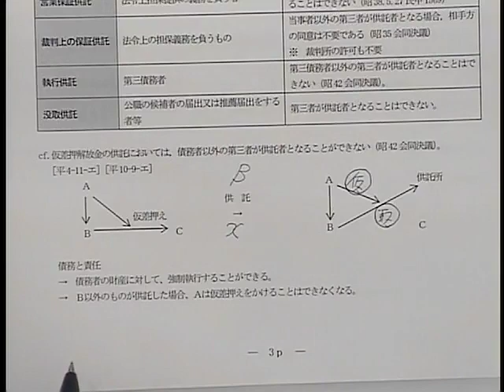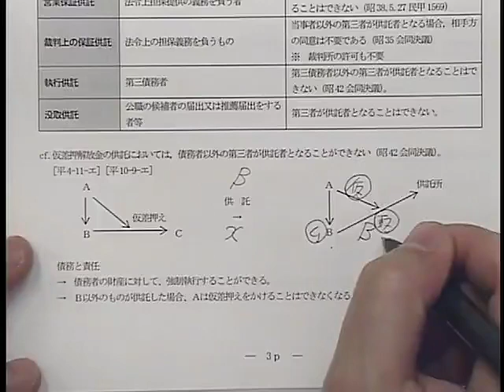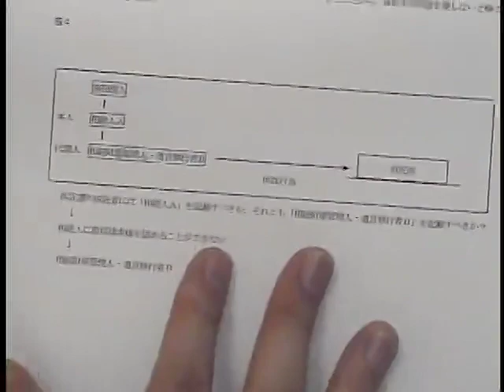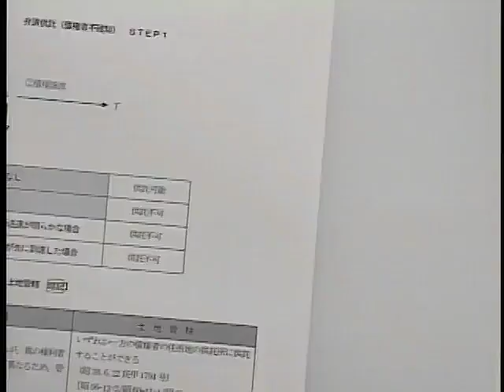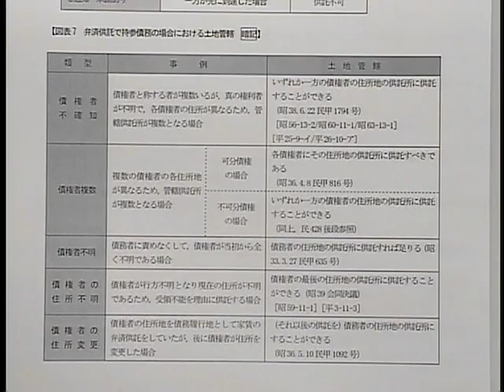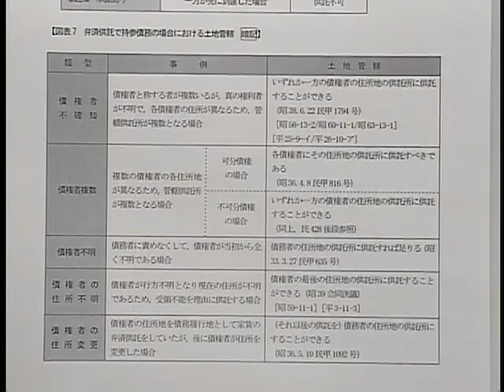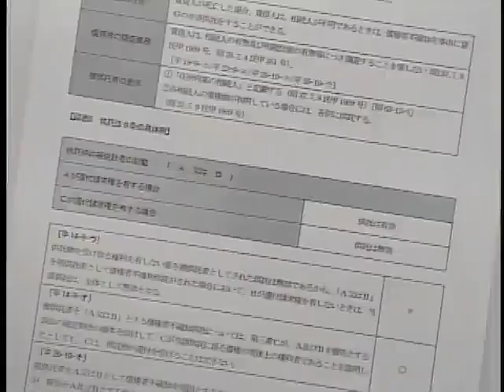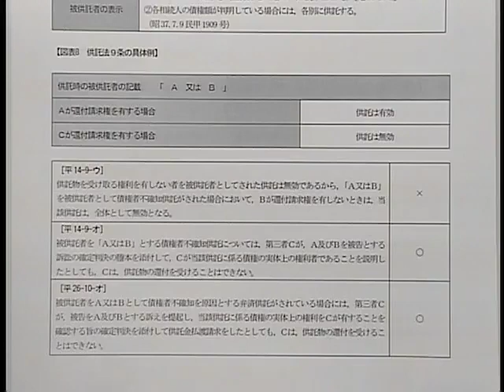【ＬＥＣ司法書士】全科目択一過去問コンプリート講座 供託法・司法書士法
根本講師の　20年向け全科目択一過去問コンプリート講座　供託法　第1回目講義、開始からの30分を無料でご視聴いただけます。